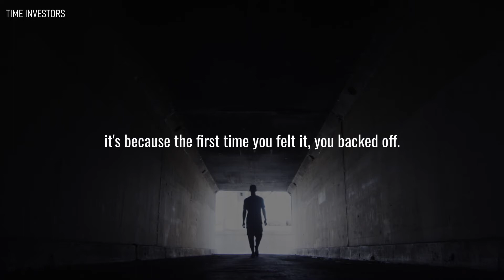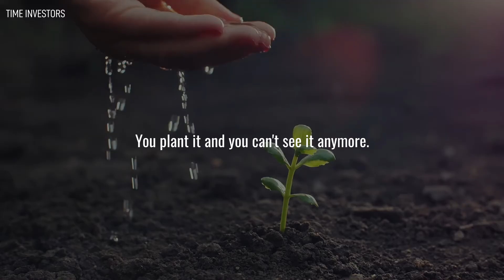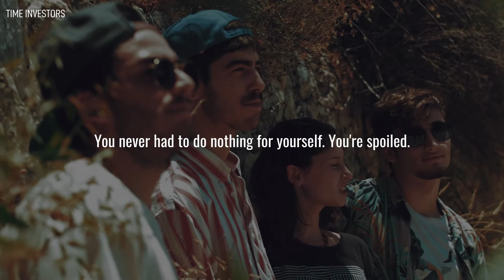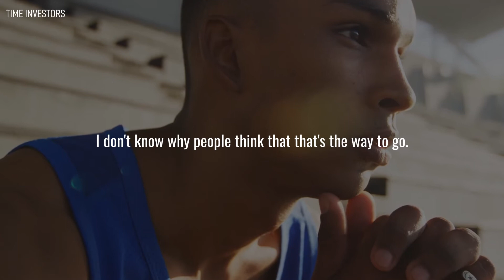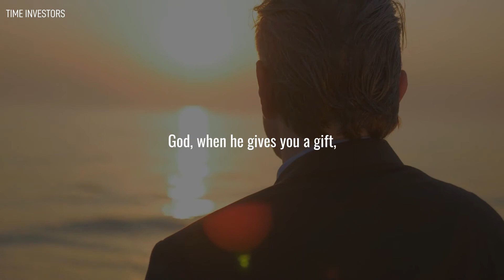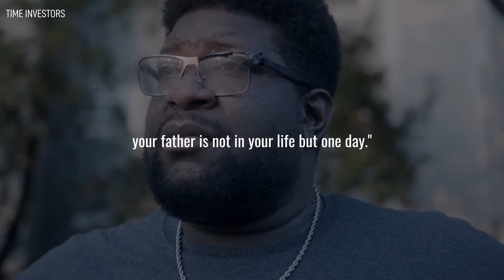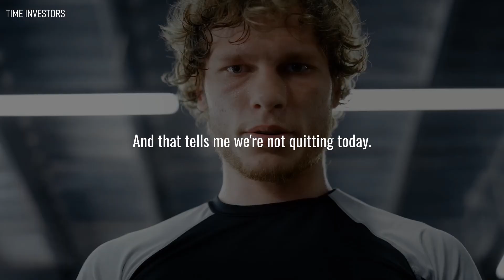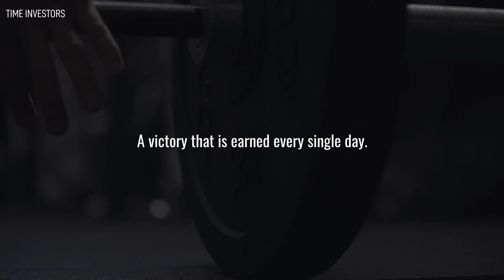FALL DOWN & GET BACK UP - The Most Powerful Motivational Video For Success (GREATEST SPEECHES EVER)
In this powerful motivational video, we get to hear from Ray Lewis, Tyrese Gibson, Les Brown, Eric Thomas, T.D. Jakes, Coach Pain, Jeremy Anderson, Dr. Myles Munroe, Jocko Willink, and William King Hollis as they motivate us in being persistent in life and getting back up every time we fall. In life, it is very important to have the ability to take the hits of life and still stand strong while continuing to move forward. This video will teach us how to strive through life when we encounter the deepest wounds and the worst types of pain that come with life.

▶︎ Music: The music we use is licensed through Soundstripe and Envato Elements (AudioJungle).

▶︎ Video Footage: All video footage is licensed through multiple stock footage websites. These include Storyblocks, FilmPac, Artgrid, and other stock footage websites.

Mission Statement:
Our mission with this motivational channel is to motivate, inspire, and educate millions to achieve success in life and in business. We are committed to spreading motivation, inspiration, education, and business content through powerful motivational speeches and videos. Other content we focus on is business motivation, study motivation, entrepreneur motivation, and much more!